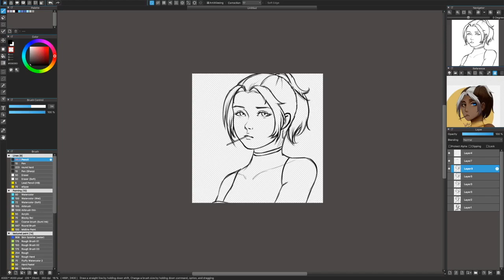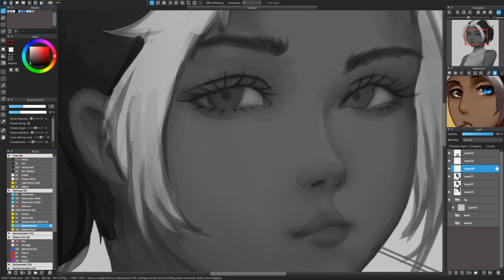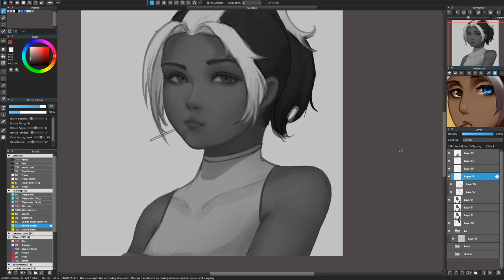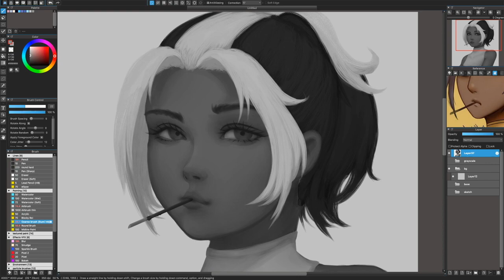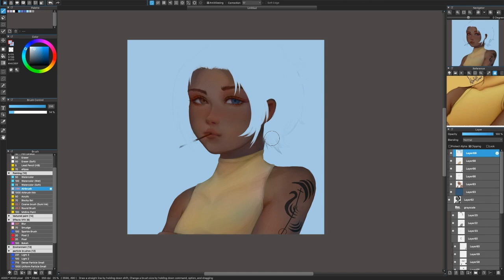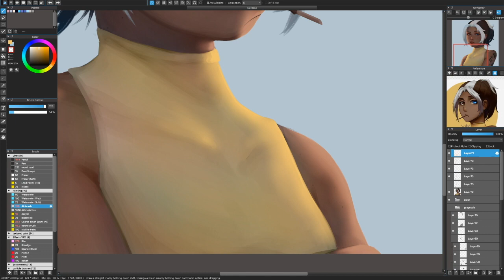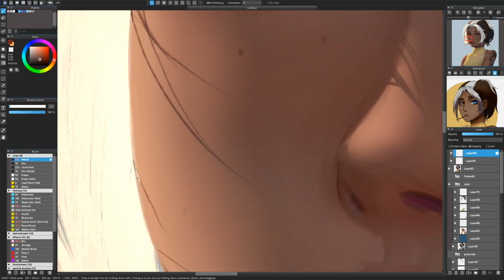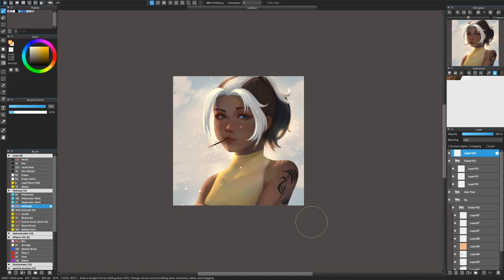SPEEDPAINT | [DTIYS] "Kessed" | Medibang Paint Pro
Here's my entry for @starbights drawthisinyourstyle challenge on Instagram!

Painting Info:
Title: Kessed
About: This was done for starbights' "Draw this in your style" challenge on instagram.  Here are links to their instagram and youtube:

Materials:
Medibang Paint Pro
Huion H950p